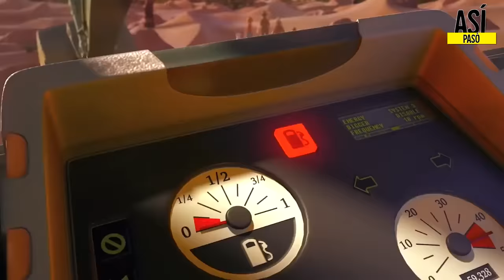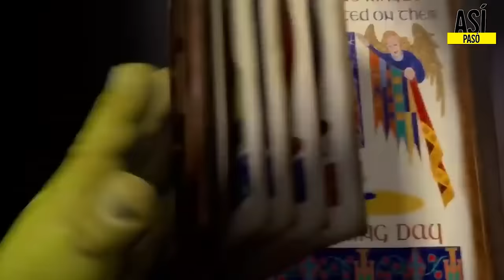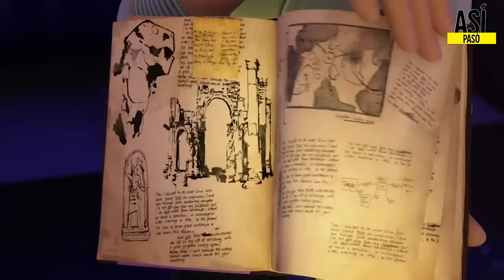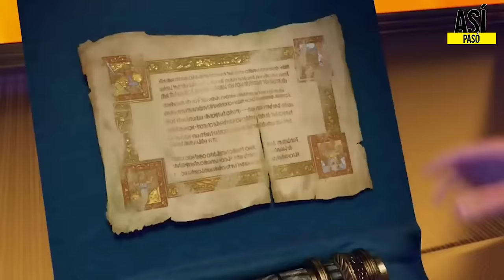TADEO JONES | LA SAGA COMPLETA - RESUMEN EN 40 MINUTOS